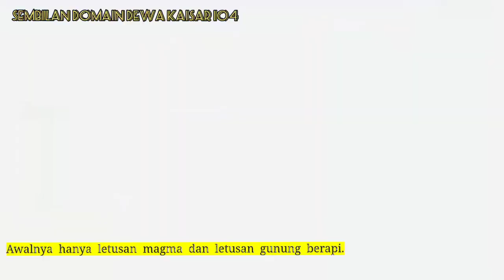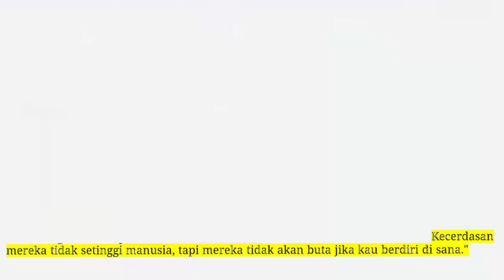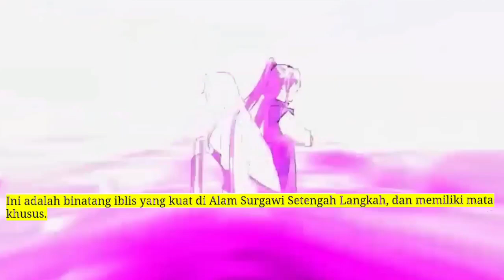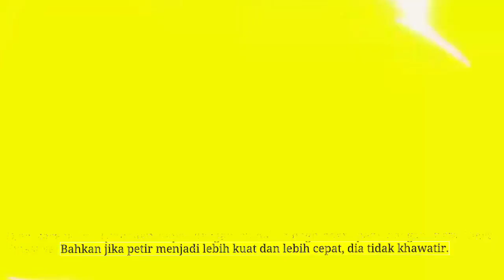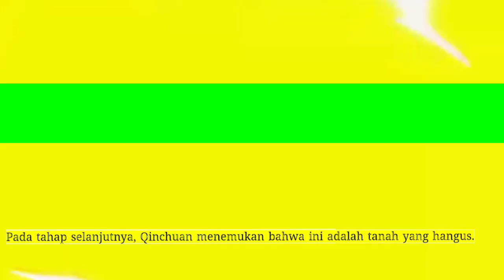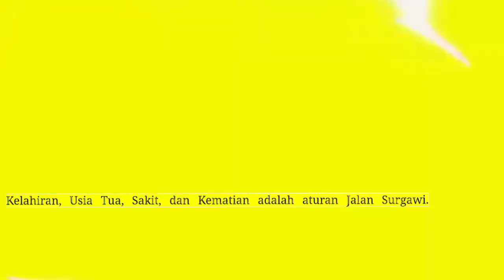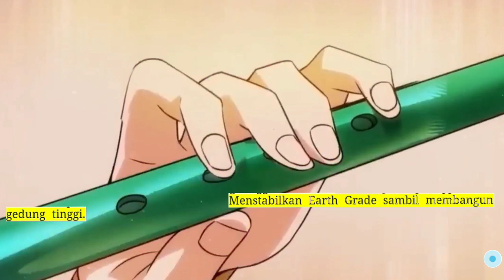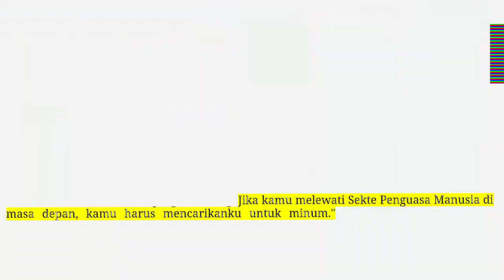Sembilan Domain Dewa Kaisar 104